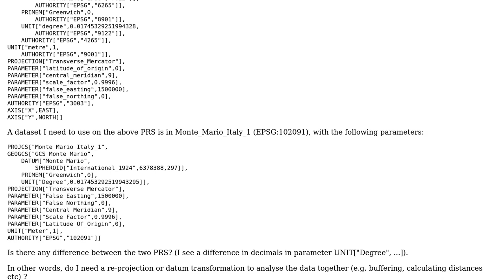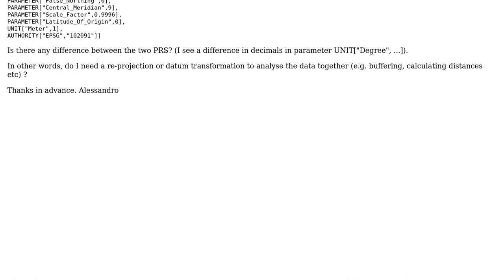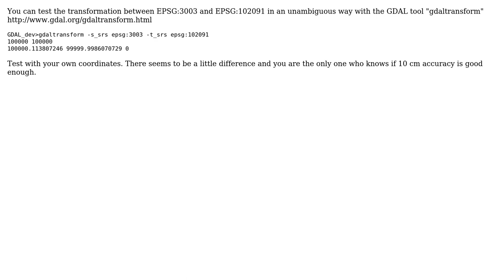GIS: Any difference between EPSG:3003 and EPSG:102091? (2 Solutions!!)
GIS: Any difference between EPSG:3003 and EPSG:102091?

With thanks & praise to God, and with thanks to the many people who have made this project possible! | Content (except music & images) licensed under CC BY-SA | Music | Images & others | With thanks to user user30184 user AndreJ user alemagoo and the Stack Exchange Network Trademarks are property of their respective owners. You are responsible for your own actions.